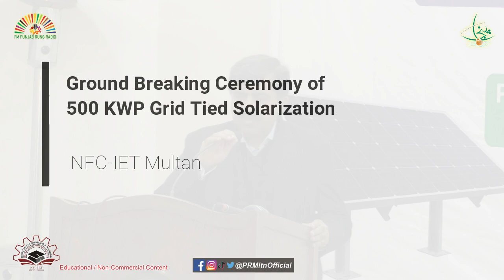Shah Mahmood Qureshi (FM) on Ground Breaking Ceremony of 500 KWP Solar Grid Tied at NFC-IET Multan.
FM 99.4 Punjab Rung Covering major areas of South Punjab, Reaching masses, working for the promotion of mother tongue, peace, harmony & brotherhood. Please follow us for more details.

FM 99.4 Punjab Rung Presentation
All copyrights reserved, Copyright @ FM Punjab Rung Multan. Any illegal reproduction of this content will result in immediate legal action.